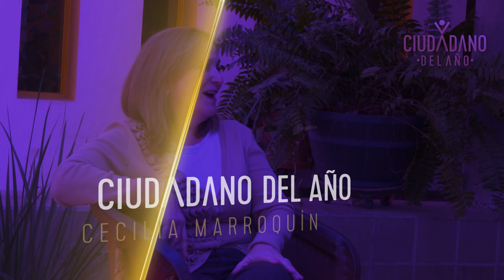DE Coahuila : Cecilia Marroquín de Murra